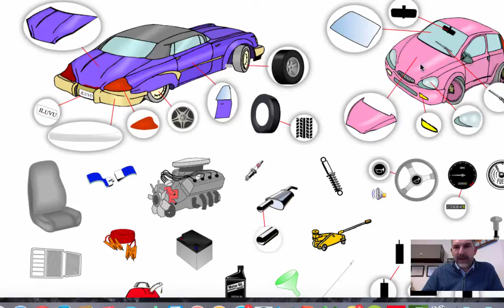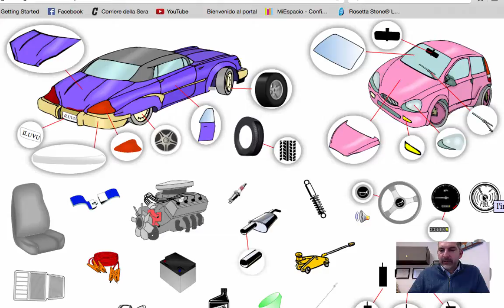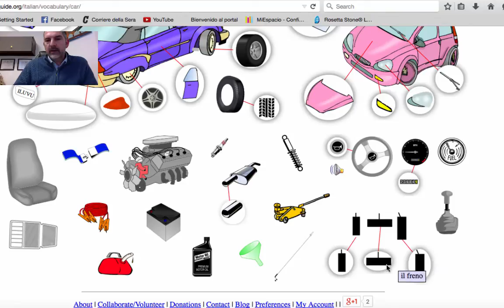Lezione 62 - Vocabolario: La macchina- L'automobile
Curso de italiano Vocabulario La macchina